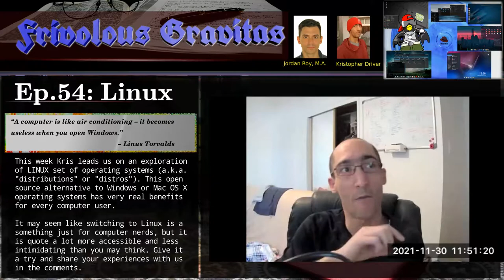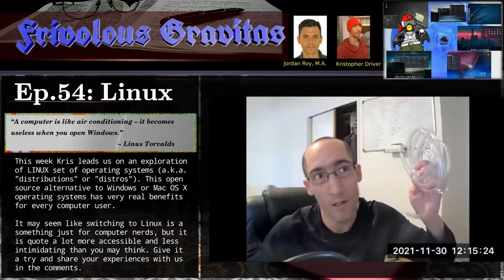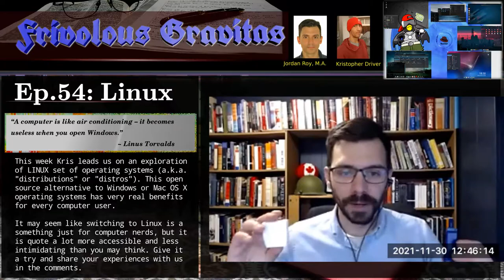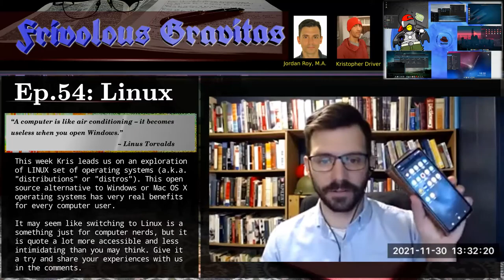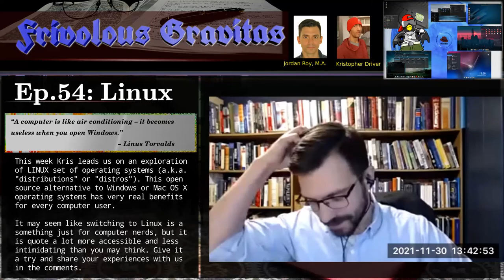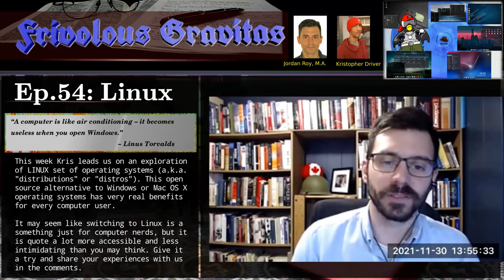Frivolous Gravitas Ep. 54: Linux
“A computer is like air conditioning – it becomes useless when you open Windows.” — Linus Torvalds

This week Kris leads us on an exploration of LINUX set of operating systems (a.k.a. "distributions" or "distros"). This open source alternative to Windows or Mac OS X operating systems has very real benefits for every computer user.

It may seem like switching to Linux is a something just for computer nerds, but it is quote a lot more accessible and less intimidating than you may think. Give it a try and share your experiences with us in the comments.

KRIS & JORDAN'S RECOMMENDATIONS
pop! OS - linux for gaming
linux Mint - user-friendly linux with easy backups and lots of online technical support from the community

GENERAL PURPOSE (NOVICE TO EXPERTS)
ubuntu - great for learning linux, academics, workstations, home network management, etc

SECURITY
tails - boots from encrypted USB, VERY security focused (see our "Internet Privacy" episode 29)

A FULLY WORKING COMPUTER THAT FITS IN YOUR POCKET FOR UNDER A HUNDRED BUCKS!
raspberry Pi OS - for use with raspberry pi SOC (a fully functioning computer so small it fits in your wallet and costs under $100, great for movies or emulating old console games)

ENTERPRISE EDITIONS
Red Hat Enterprise Linux (RHEL) - for businesses who need support, most up to date security, and who don't mind paying a small subscription fee for that peace of mind / network security lacking in Mac and Windows

LEARN MORE AND CONTRIBUTE TO FUTURE GROWTH
OpenSource projects, their links and descriptions. If you're feeling philanthropic but disenfranchised by corruption of non-profit organizations, look what these people have done with the tiny amounts of money they collect. The internet is built on web servers running linux and BSD which these projects built; TVs and appliances, cutting edge researchers, everything valuable and important was in some way benefitted by the donations of time and money provided by these groups right

No commercials, no sponsors, no ads, just straight talk on demand and on the go.

Original Music by Epistra